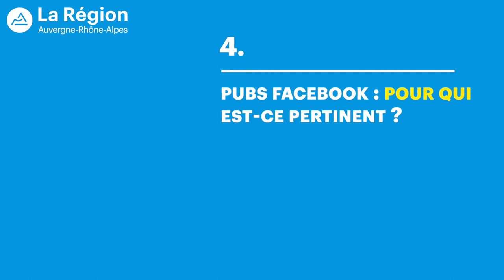Pubs Facebook : pour qui est-ce pertinent ?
Le numérique pour booster mon entreprise - Épisode 3 : Faire de la publicité sur Facebook et Google

Retrouvez l'intégralité des séquences vidéos dans la playlist "Faire de la publicité sur Facebook et Google - Le numérique pour booster mon entreprise"

Intervention de Marie-Joseph Harpon - CEO de l'agence digitale Donutz

Vous désirez en savoir davantage sur la visibilité en ligne et le e-commerce ? N'attendez plus et consultez nos dossiers thématiques sur le portail Campus Région du Numérique